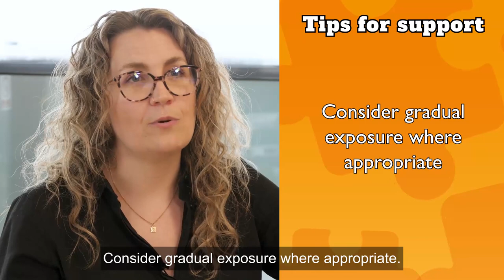Helping families with ASD: Special interests or fears